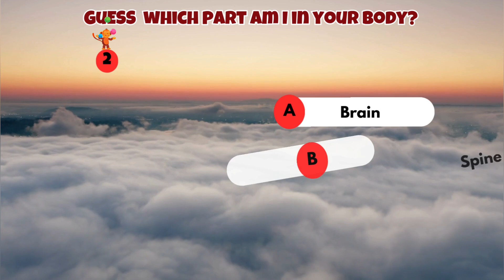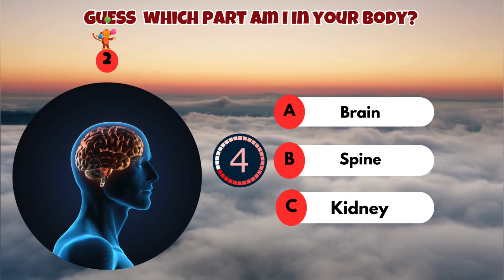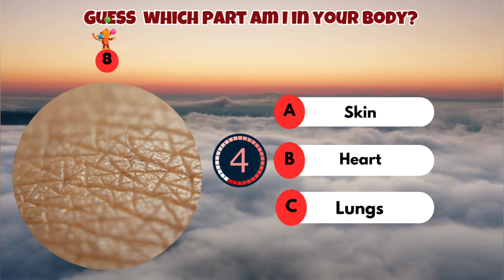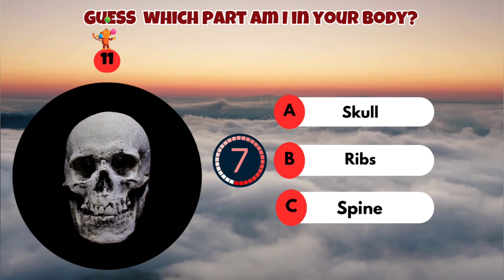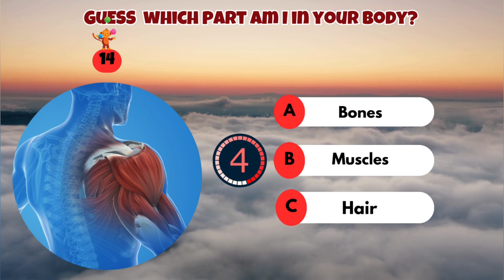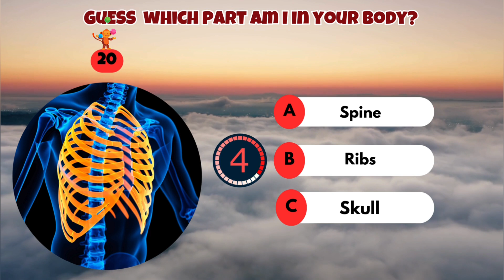Learn About Human Body Parts | Fun and Educational Quiz for Kids!"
### YouTube Description:
How well do you know your body? Join us for a fun and educational quiz where you'll **learn about human body parts**! This interactive quiz is designed to help kids and adults alike discover fascinating facts about the human body while testing their knowledge. It's perfect for classrooms, families, or anyone curious about anatomy!

- Fun facts about different body parts.
- Improve your understanding of how the human body works.
- An engaging quiz for kids, students, and curious minds of all ages.

### Tags in Sentence (with NN):
In this quiz, we explore **body parts NN**, **learn about human body NN**, **anatomy NN**, **fun body quiz NN**, **kids educational quiz NN**, **interactive learning NN**, and **human anatomy NN**.

Social Media Links:

Follow us for more beauty and wellness tips on:
Your Dreams